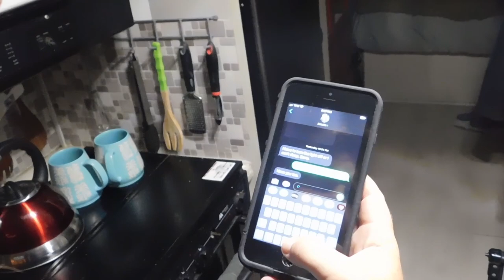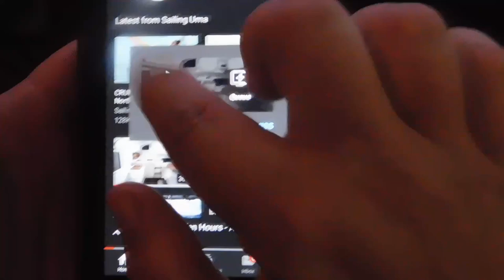Sailing Kakamora Trailer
We bought cheap catamaran for sale and are doing catamaran sailboat restoration. This is our Sailing Kakamora Trailer.
We are also doing renovations to an income property. We bought an Endeavor Cat 1500. It is a sailing catamaran.  We start renovations in September.

The plan?  To hit the Virgin Islands in November  2022 for a sabbatical. Do that every season for five years. Retire to boat life.

Annette owns her own canvas business, Moku Upholstery. Where we travel along the gulf coast and do canvas work on all sorts of boats.   It is how we pay the bills and can afford the restoration plans for our Endeavor Cat 1500.

Yet we know life doesn't stop for many of us during crisis.  So instead of just bringing to you, videos of us exploring the world by a small sailboat.  We decided we would share our life, boat jobs, and detailed restorations of Kakamora.

Our plan for Youtube is to be able to meet as many likeminded sailors and sailing couples as we travel. The world isn't that big when you have friends everywhere.

We have a merchandise store because we really wanted to wear our own boat gear, but if you would like to support us buy buying gear, we would really appreciated it.  Those that are content creators on Youtube know the cost of equipment and time it takes to create videos and every little bit does help. I am not a professional, but I will promise you that I will strive to learn and make videos easy to watch.

Fairwinds!

Aodhan & Annette

If you want to help support our efforts you can these ways.

Regardless, permission was given by Kika at Sailing UMA in private messaged communication.

Thank you Dan and Kika at Sailing UMA for your help!

~Aodhan